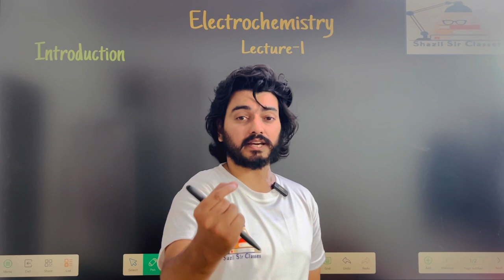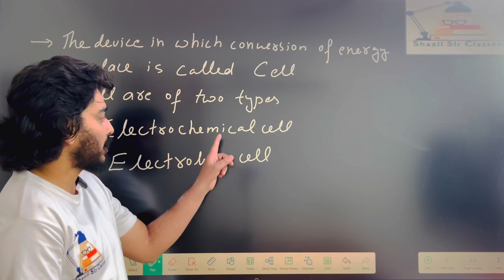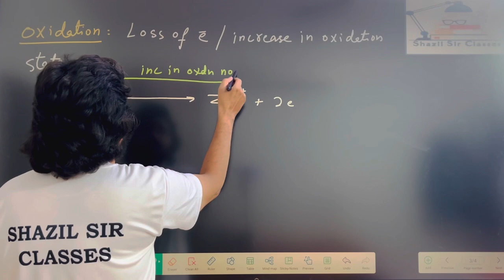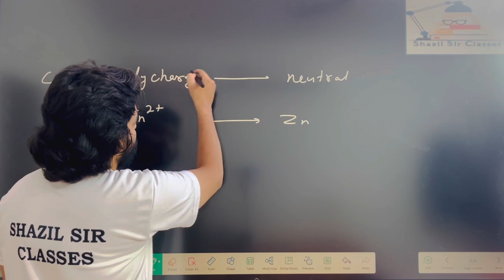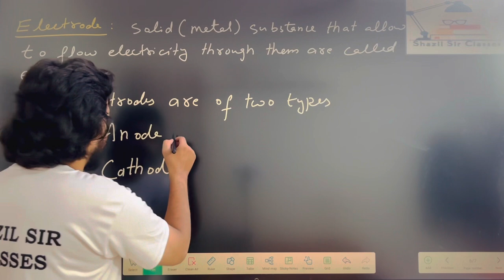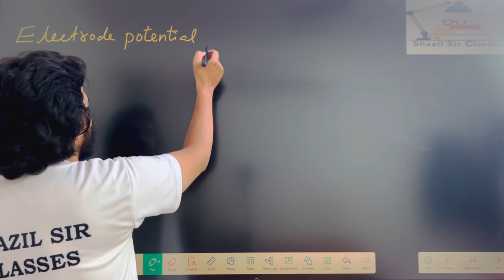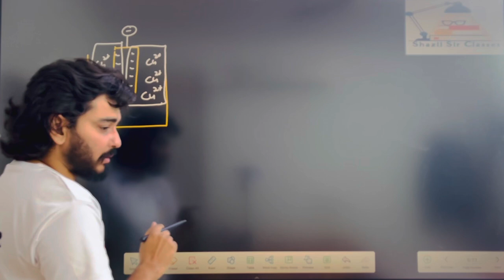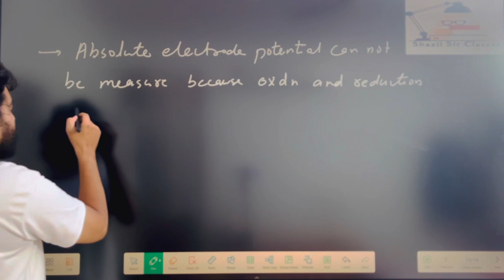Electrochemistry L-1 | Redox reaction | Electrode potential | Neet | JEE